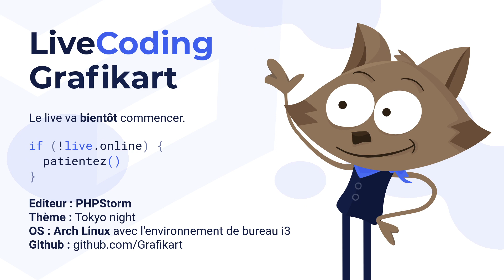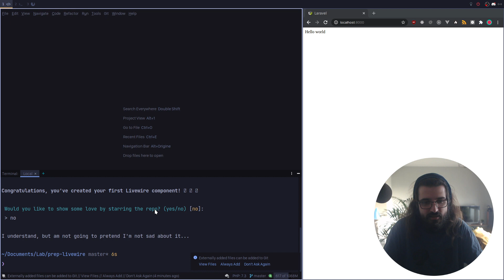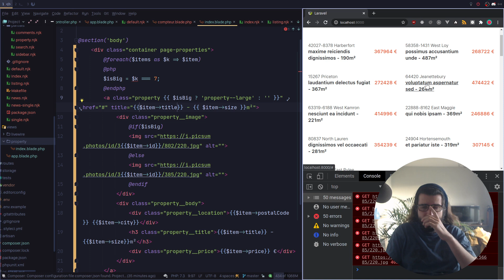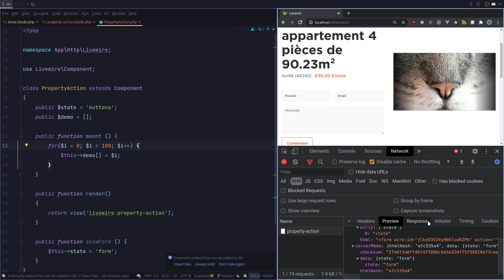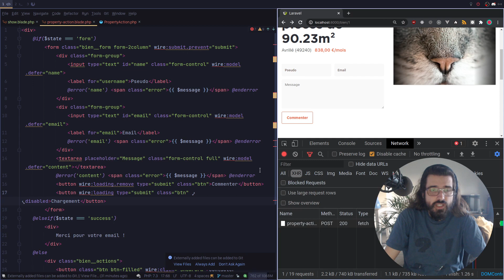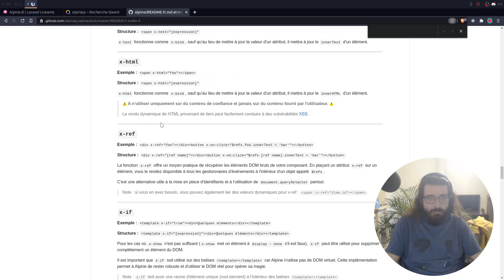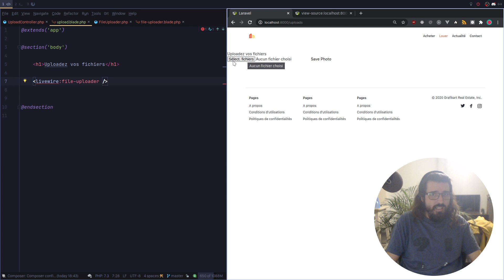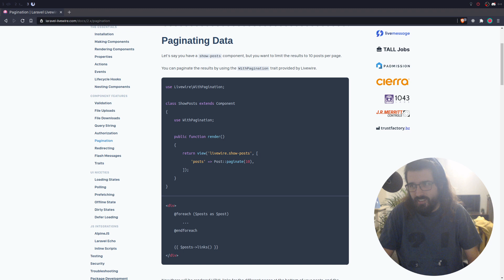LiveCoding : On test livewire